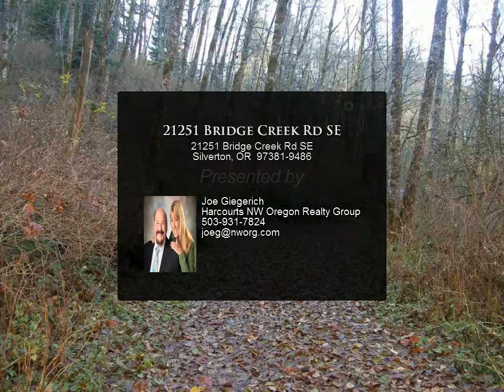21251 Bridge Creek Rd SE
21251 Bridge Creek Rd SE
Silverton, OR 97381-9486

4.85 acre wooded homesite. Mfg home is not livable but is a place holder for replacement home. Standard septic approved - good spring fed water system. Mature alder and Doug fir timber. Borders Bridge Creek located in desirable Silvercrest/Drakes Crossing area. Sale includes an RV = very nice and livable 2-15, 36' Flagstaff Superlite with tip out located in very private space away from homesite. Basement access.

Joe Giegerich
Harcourts NW Oregon Realty Group